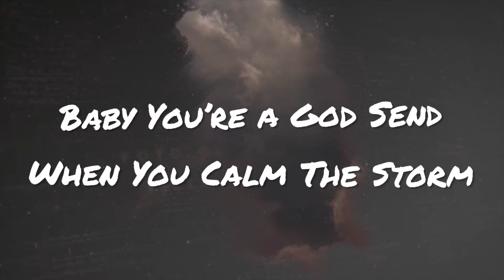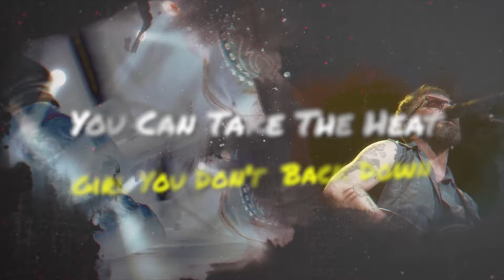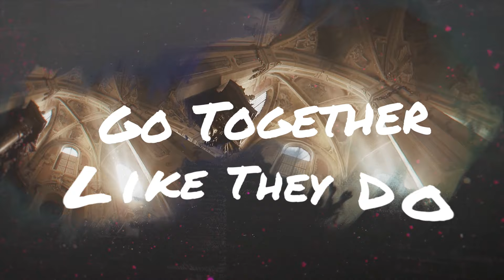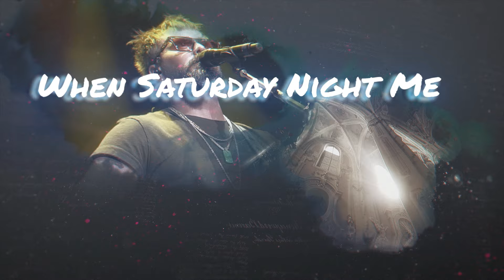Elvie Shane - Saturday Night Me (Lyric Video)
The official lyric video for Elvie Shane - Saturday Night Me

LYRICS:
I can be a Wild West dust wind blowin’ through the weekend,
Get a little hell bent, goin’ off the deep end, baby you’re a God send
when you calm the storm
A rowdy out all nighter, runnin’ through the fire,
gas in a shot glass sparking up a lighter
But you fight through the flames and love me more

Girl, your angels and my demons they just seem to get along
We found somethin’ to believe in where my darkness meets your dawn
Thank God your stained glass and my neon, go together like they do
When Saturday night me, runs into Sunday mornin’ you

You dig your heels in deep when you stand your ground
You can take the heat girl you don’t back down
You could snatch my soul right out the devil’s hand

But your angels and my demons they just seem to get along
We found somethin’ to believe where my darkness meets your dawn

Singing “Oh I find my peace, somewhere in the space between
Saturday night me, and Sunday mornin’ you”

Yeah your angels and my demons they just seem to get along
Yeah When Saturday night me, runs into Sunday mornin’ you
Oh Saturday night me, runs into Sunday mornin’ you